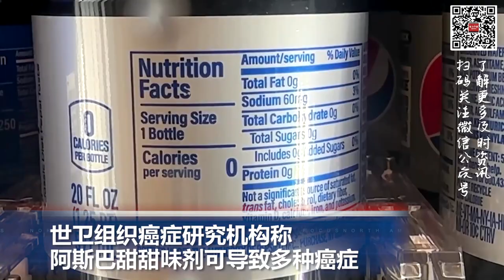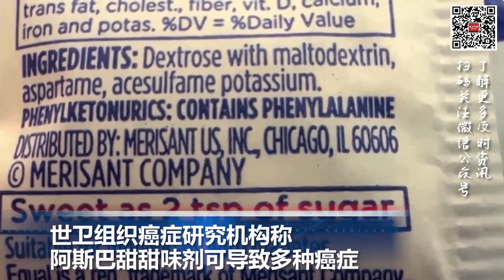美国最高法院裁定拜登的学生贷款减免计划违宪; 世卫组织癌症研究机构称阿斯巴甜甜味剂可能致癌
00:00  片头

00:06  美国最高法院裁定拜登的学生贷款减免计划违宪

00:53  世卫组织癌症研究机构称阿斯巴甜甜味剂可能致癌

02:34    欧盟集体发声 正式明确欧盟对中国的立场

03:31  荷兰正式宣布半导体出口管制，中国表示坚决反对

04:18  中国推《中华人民共和国对外关系法》